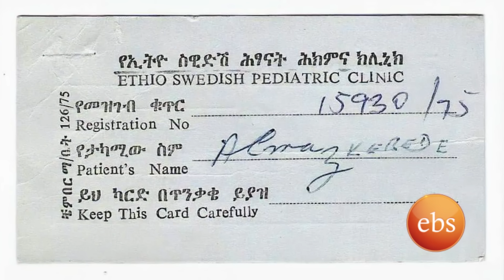//ቤተሰብን ፍለጋ// "እባካችሁ እለምናችኋለሁ እናት እና ልጅን አገናኙልን..." /በቅዳሜን ከሰአት/